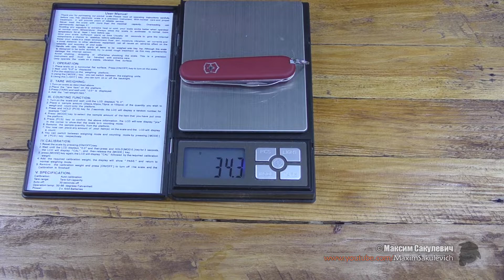🔪 EDC Викс, КОТОРЫЙ ПОДОЙДЕТ ВСЕМ (Victorinox Waiter EcoLine 2.3303)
Сегодня на обзоре, Карманный EDC Victorinox Waiter EcoLine 2.3303, который подойдет для любого и каждого, у которого самый нужный набор инструментов для города...

Брендовый Victorinox Waiter EcoLine 2.3303 (Экономичная серия) - это удобный, складной инструмент, выполненный из нержавеющей стали. Рукоять ножа красно-матового цвета. Нож содержит 9 функциональных инструментов: большое лезвие, инструмент для снятия изоляции, консервный нож, открывалку для бутылок. универсальный инструмент с отверткой, штопор, пинцет, зубочистку. кольцо для ключей. длина ножа в сложенном виде - 84мм, вес - 40г.

Описание:
Карманный нож ECOLINE - многофункциональный инструмент

Содержит 9 функций:
Большое лезвие
Универсальный инструмент с:- Отверткой
- Консервным ножом
- Открывалкой для бутылок
- Инструментом для снятия изоляции
Кольцо для ключей
Штопор
Пинцет
Зубочистка
Цвет рукояти: красный матовый

Длина в сложенном виде: 84 мм.